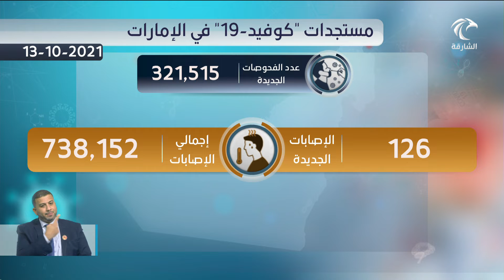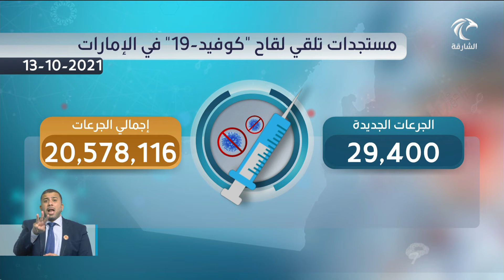مستجدات "كوفيد-19" في الإمارات 13-10-2021